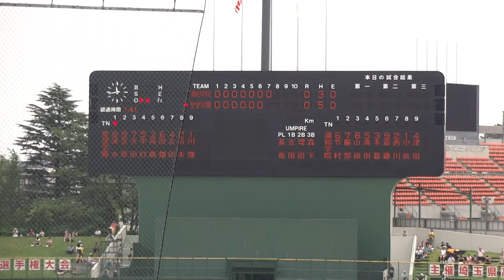浦和学院ｖｓ聖望学園 7回裏の攻防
2アウト走者3塁。
130727　県営大宮　準決勝
浦和学院ｖｓ聖望学園戦